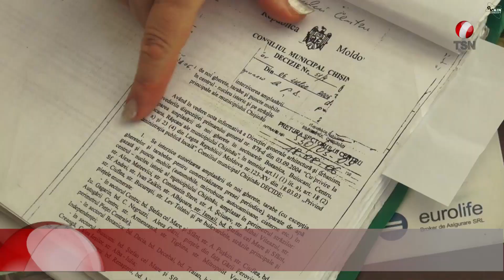Киртоакэ проиграл "киоскам"?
Несмотря на распоряжение примара, киоски растут как грибы.
Выдача разрешений на работу установленных или переустановленных киосков на улицах города прекращается окончательно - такого было распоряжение генерального примара Кишинева Дорина Киртоакэ. Однако по улице Армянской этим летом стремительными темпами выросли новые киоски. И не один, а более десятка.